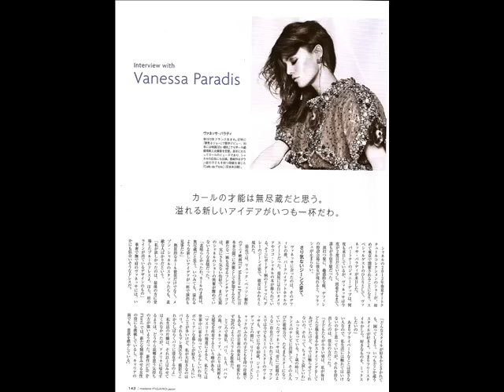V. Paradis for Madame Figaro Japan June 2012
Vanessa Paradis on the cover of Madame Figaro Magazine (Japan) June 2012
Beautiful photo session.
Song:  Boku Tachi Wa Tenshi Datta ( We Were Angels ) Dragon Ball Z Soundtrack